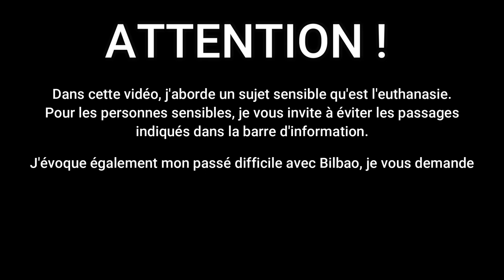JE M'EN VEUX ! ...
↓Tu veux en savoir plus sur cette vidéo ? tout en barre d'info ! ↓

Passage à éviter pour les personnes sensibles : 9:20 à 18:12

♡ PETITS CODES PROMOS:
avec le code "MHS2022Equismall"
avec le code "SMALL10"
avec le code "EQUISMALL10"
avec le code "EQUISMALL"